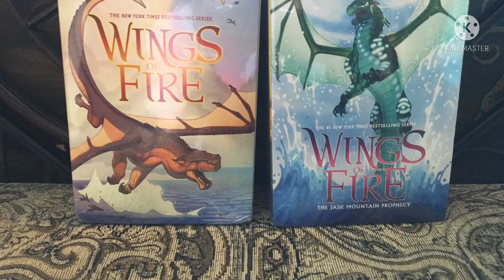My wof books came💅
Hohohoho. At last, they have come📸